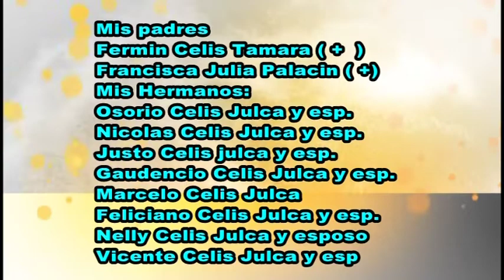MIS 50 AÑOS FELICIANO CELIS JULCA